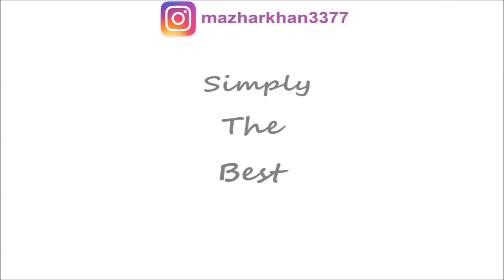How lichane indicates air pollution? by Simply The Best BIO